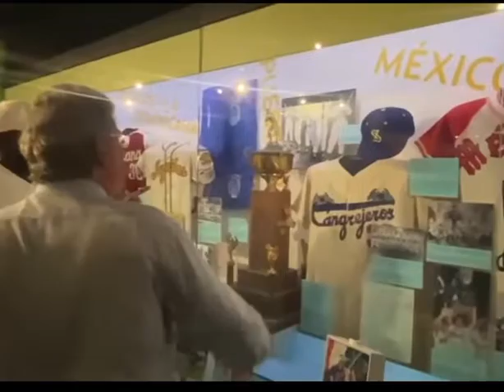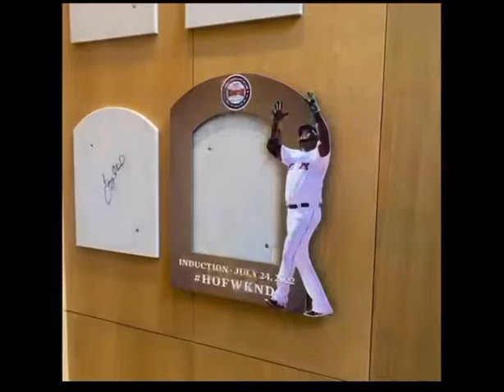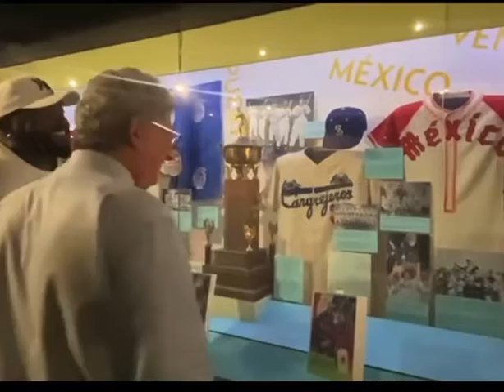La primera visita a de Davidortiz a Cooperstown luego de ser elegido al Salón la Fama